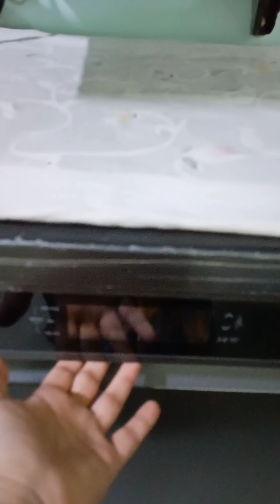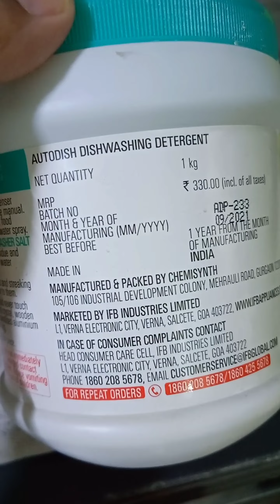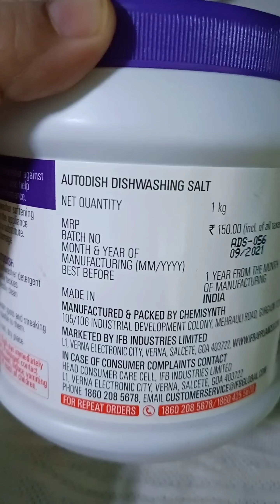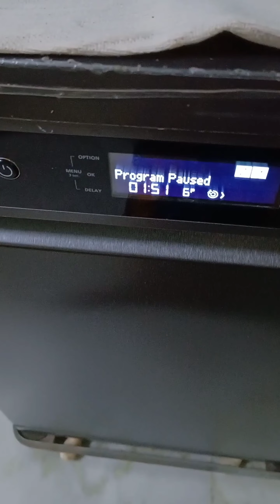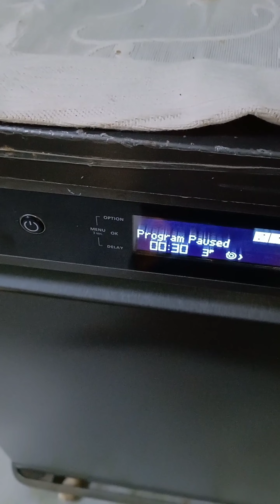How to use a dishwasher IFB dishwasher benefits of dishwasher at home